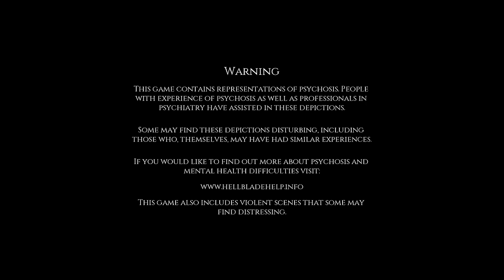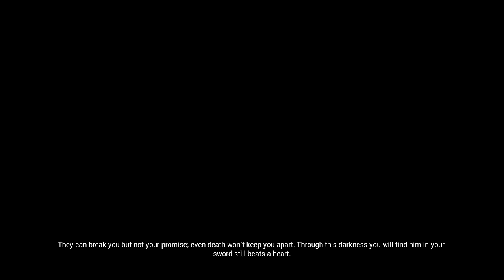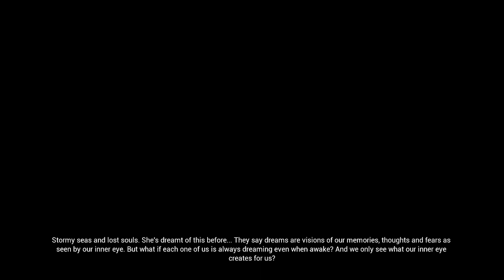EnPC Hellblade: Senua's Sacrifice, Episodio 02 "Ahora si no soy una desgracia, creo..."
Ya es hora de comenzar con un juego que ganó premios como el D.IC.E. Awards a mejor personaje, o los BAFTA al mejor sonido o logro artístico o al Develop Awards al mejor sonido y ese es Hellblade: Senua's Sacrifice, una cosa maravillosa que he podido disfrutar a como "dios me da a entender", hasta este momento me genera tanta incomodidad que me encanta, es un gran juego y me gusta mucho.

No soy el mejor jugador pero hago el intento.

Noten que a veces me quejo de los jodidos controles.